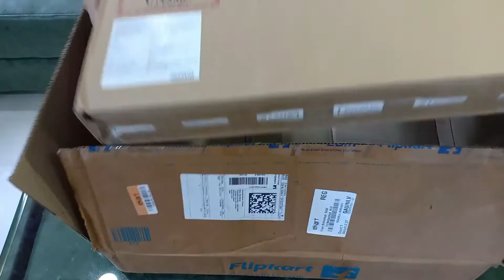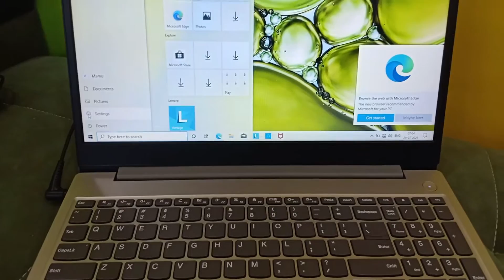lenovo ideapad slim 3 unboxing | lenovo ideapad slim 3 intel celeron n4020 unboxing |price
lenovo ideapad 330s ssd upgrade | lenovo ideapad 330s RAM upgrade

Lenovo Ideapad Slim 3 Intel Core i3 10th Gen 14 inch HD Thin and Light Laptop (4GB/1TB HDD/Windows 10/Platinum Grey/1.6Kg)

Lenovo Newest 2019 Flagship Lenovo IdeaPad 330S 15.6" Laptop Intel Core i3 4GB Memory 128GB Solid State Drive Midnight Blue

SSD M.2 Nvme 2242 Double Cut 256GB for Lenovo

Crucial Basics 8GB DDR4 1.2v 2666Mhz CL19 SODIMM RAM Memory Module for Laptops and Notebooks